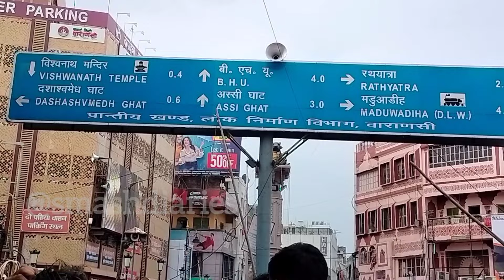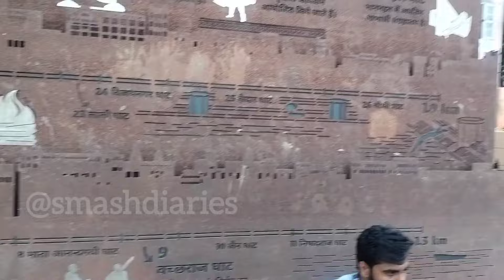बनारस | काशी विश्वनाथ वाराणसी | Banaras | Kashi Vishwanath Varanasi | दशाश्वमेध अस्सी घाट गंगा आरती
Banaras or Varanasi or Kashi

बनारस या वाराणसी या काशी

वाराणसी, जिसे काशी और बनारस भी कहा जाता है, भारत के उत्तर प्रदेश राज्य में गंगा नदी के तट पर स्थित एक प्राचीन नगर है। हिन्दू धर्म में यह एक अतयन्त महत्त्वपूर्ण तीर्थस्थल है, और बौद्ध व जैन धर्मों का भी एक तीर्थ है।

वाराणसी की संस्कृति का गंगा नदी एवं इसके धार्मिक महत्त्व से अटूट रिश्ता है। ये शहर उत्तर भारत का सांस्कृतिक एवं धार्मिक केन्द्र रहा है।

हिन्दुस्तानी शास्त्रीय संगीत का बनारस घराना वाराणसी में ही जन्मा एवं विकसित हुआ है।
भारत के कई दार्शनिक, कवि, लेखक, संगीतज्ञ वाराणसी में रहे हैं, जिनमें कबीर, वल्लभाचार्य, रविदास, मुंशी प्रेमचंद, जयशंकर प्रसाद, आचार्य रामचंद्र शुक्ल आदि कुछ हैं। गोस्वामी तुलसीदास ने हिन्दू धर्म का परम-पूज्य ग्रंथ रामचरितमानस यहीं लिखा था और गौतम बुद्ध ने अपना प्रथम प्रवचन यहीं निकट ही सारनाथ में दिया था।